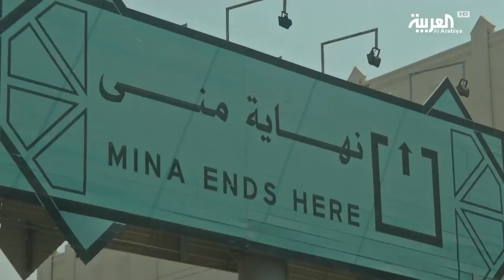قطار المشاعر يسهل مناسك الحجيج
قطار المشاعر مشروع خط يربط مكة المكرمة بمنى عرفة ومزدلفة ناقلا الحجاج بين المناسك بترتيبها... جاء المشروع ليساهم وبشكل فعال في حل مشكلة.. الازدحام أثناء تنقل الحجاج..العربية معرفة